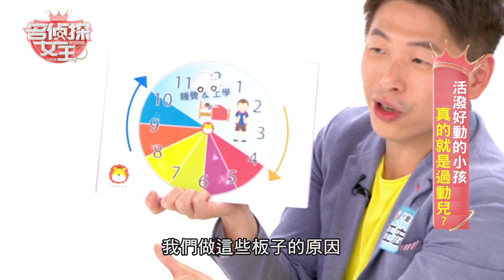【精華版】孩子煞車系統失靈！撒基努兒子竟當眾脫衣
【活潑好動的小孩會成為過動兒? 】